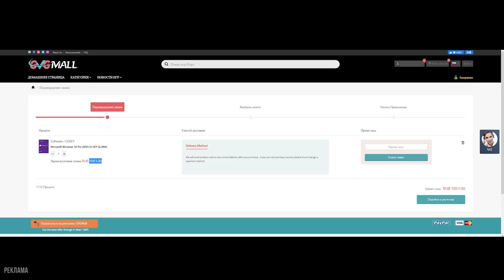RAID EP4, ОБНОВЛЕНИЕ, ОТКАТ ОБНОВЛЕНИЯ, ИЗМЕНЕНИЯ В ТОРГОВЛЕ ESCAPE FROM TARKOV | TERMINATOR_TGR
#374 Escape from Tarkov. Побег из Таркова
Говорит и показывает TERMINATOR_TGR
Сегодня в выпуске:
- Новости таркова
- Сериал RAID EPISODE 4, Escape from Tarkov
- Обновление эскейп фром тарков

ПК ЗА 18К (КОНСОЛЯТИНА НА ВЫСОКИХ, НЕ ДЛЯ ТАРКОВА)

КОМПЬЮТЕРЫ ДЛЯ ТАРКОВА ОТ 22 ДО 50 ТЫСЯЧ

ПК ДЛЯ ТАРКОВА ОТ 51 ДО 80 ТЫСЯЧ РУБЛЕЙ

КОМПЬЮТЕРЫ ДЛЯ ТАРКОВА ОТ 81 ДО 150 ТЫСЯЧ

ПК ЗА 150 ТЫСЯЧ РУБЛЕЙ (МОЖНО ВСЁ.)

ПК ЗА 150К В РОССИИ

The Game Reviews [TGR] - канал об играх и игровом железе